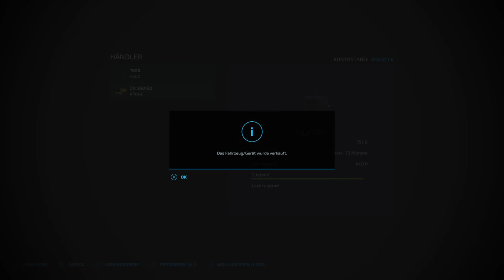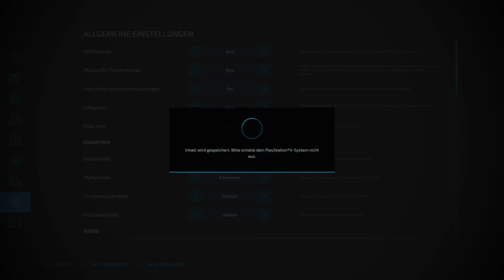LS22 Farmers Tagebuch Elmcreek Live # 205 Düngen Düngen Düngen